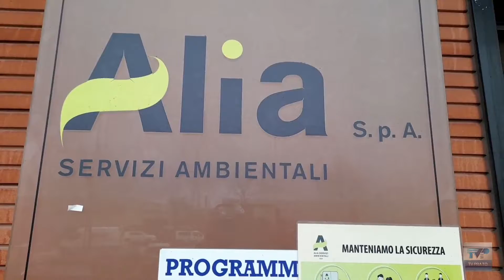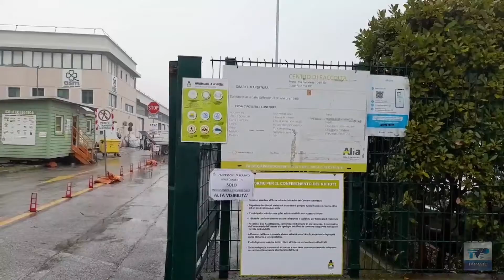PRATOMOBILE - puntata 02 "Una città sostenibile" - Servizio di Asia Priolo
PRATOMOBILE - una città da condividere vi aspetta il martedì e il giovedì alle ⏰ ore 19.00 📺 su TV Prato canale 74 del Digitale Terrestre

Il riciclo è diventato parte integrante della nostra quotidianità, soprattutto da quando è stata introdotta la raccolta porta a porta. In questo servizio, Asia ha intervistato Luca Silvestri, direttore dei servizi territoriali di Alia, che ci ha spiegato come sta andando questo fenomeno nell'area pratese.

Scopri di più sul sito tvprato.it e sui social di PRATOMOBILE